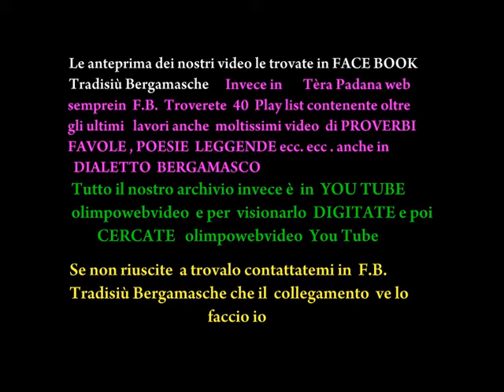La Sedon Salvadie a Ponte S Pietro il 15 12 2010 file 645 7° video.wmv